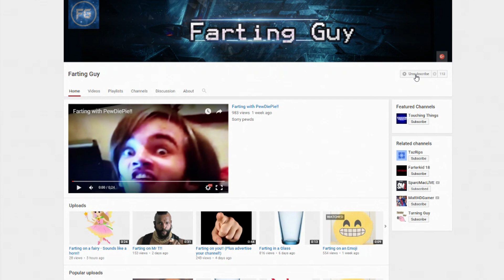Welcome to Farting Guy's Channel!!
(Sub's only)

Winner will be picked at random :)